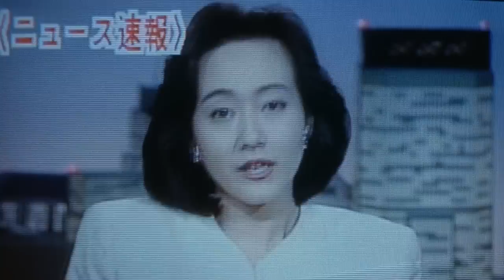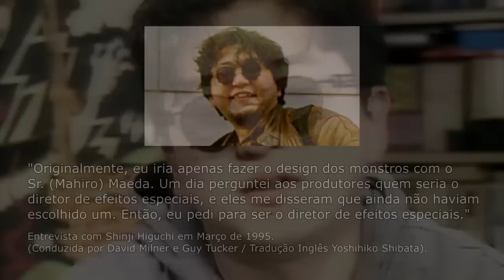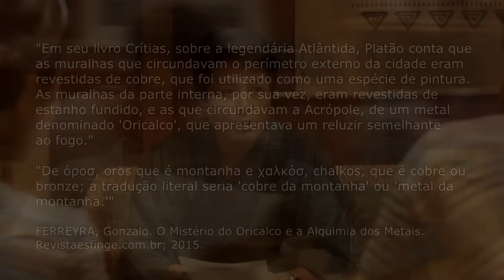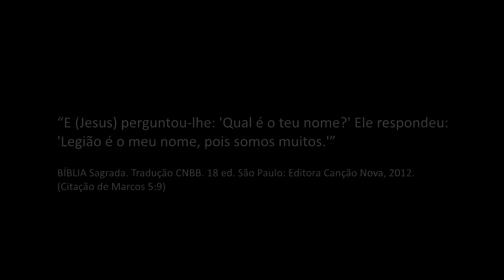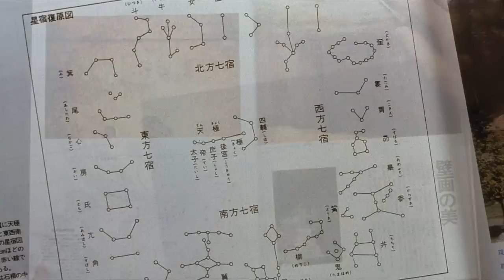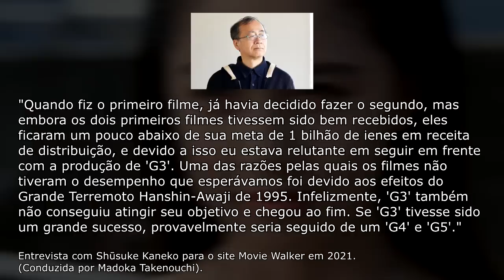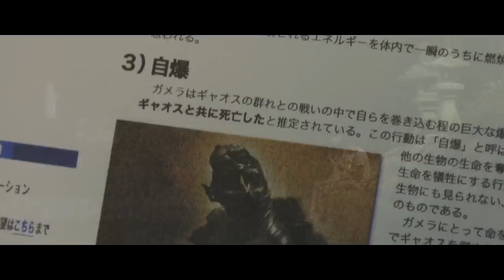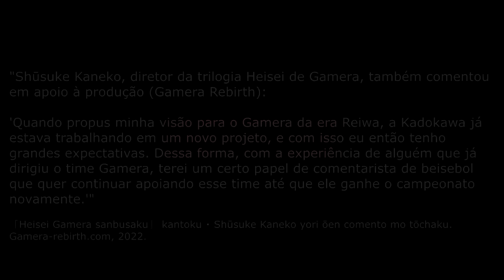Gamera e a Série Heisei | Ilha dos Monstros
Após o encerramento desastroso de sua primeira série de filmes, Gamera retorna nos anos 90 para um projeto grande e ambicioso nas mãos do diretor e roteirista Shūsuke Kaneko; que junto de figuras como Kazunori Itō e Shinji Higuchi, levariam a tartaruga gigante ao seu ápice através de uma consagrada trilogia que iria moldar o gênero dos filmes de monstros gigantes. Além disso, conheceremos a história de um fã fervoroso em seu filme independente, um retorno às origens, além de um emblemático projeto aparentemente abandonado.

Agradecimentos:
-David Santos, pai do Ben.
-Henrique do canal Suco de Kaiju.
-Rafael do canal Ilha Kaijuu.
-Fran Hakase por me recomendar o microfone novo.
-Amigos do Twitter.
-Você, fã do canal.

= ÍNDICE =

00:00 Introdução
05:09 Entra Shūsuke Kaneko
11:38 Gamera 1
37:45 Gamera 2
52:45 Gamera 3
01:13:49 Gamera 4 (filme de fã)
01:19:36 A Série Millennium de Godzilla
01:22:10 Gamera The Brave
01:37:07 Gamera (2015)
01:40:46 O Presente e o Futuro de Gamera

=LINKS=

=PRINCIPAIS VÍDEOS UTILIZADOS=

A origem do kaijuu e Gamera, o invencível amigo de todas as crianças – parte 2 a Era Heisei / Canal Ilha Kaijuu

Live completa da conferência da New York Comic-con 2015.
(O painel de Gamera 2015 começa em 2:59:28)

=REFERÊNCIAS=

A origem do kaijuu e Gamera, o invencível amigo de todas as crianças – parte 2: a Era Heisei. Ilha Kaijuu, 2022.

AIKEN, Keith. The Giant Flying Turtle Celebrates His 40th Anniversary with a New Film. Scifijapan.com, 2006.

BIOGRAPHY. Shusuke-kaneko.com, c2007.

COLOSI, Alan. GAMERA 4: SHINJITSU (Movie Review). Shado-x.com, 2003.

ENGLAND, Norman. The Guardian of Gamera (Fangoria n.173). Junho 1998.

Entrevista com Shinji Higuchi em Março de 1995. (Conduzida por David Milner e Guy Tucker / Tradução Inglês Yoshihiko Shibata).

Entrevista com Shūsuke Kaneko em 1996 em Tóquio. (Conduzida por por Steve Ryfle / Tradução Inglês Haruyo Moriyoshi).

Entrevista com Shūsuke Kaneko em 1999 na convenção G-Fest '99 em Los Angeles. (Conduzida por M.J. Simpson / Tradução Inglês Norman England?).

Entrevista com Shūsuke Kaneko em 2002 para a revista Japanese Giants #9. (Conduzida por Ed Godziszewski e Norman England / Tradução Inglês Mariko Godziszewski).

Entrevista com Shūsuke Kaneko em 2012 disponibilizada no site Vantage Point Interviews. (Conduzida por Brett Homenick).

Entrevista com Shūsuke Kaneko para o site Movie Walker em 2021. (Conduzida por Madoka Takenouchi).

GAMERA (Heisei Trilogy). Wikizilla, 2022.
Citações de:
Gamera 2: Attack of Legion Super Complete Works. Shogakukan, 1996.
Gamera 3: Revenge of Iris Super Complete Works. Shogakukan, 1999.
Heisei Gamera Perfection. ASCII MEDIA WORKS, 2014.

GAMERA 4: Truth. Wikizilla, 2022.

GAMERA (2015). Wikizilla, 2022.

HEISEI Gamera. Gamera.jp, 2007.

「HEISEI Gamera sanbusaku」 kantoku ・ Shūsuke Kaneko yori ōen comento mo tōchaku. Gamera-rebirth.com, 2022.

LIPARTITO, John. Gamera 4: Truth. Kaijusaurus.com, 2016.

NO turtles in Gamera's universe?. Henshinonline.com, 2004

REVIEW: Gamera 4: Truth (2003). Kaijusaurus.tumblr.com, 2014.

Clique no link abaixo para conferir a lista completa com os principais materiais utilizados e referências: